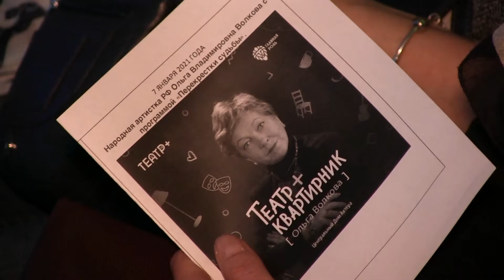ОЛЬГА ВОЛКОВА / КВАРТИРНИК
Ольга Владимировна Волкова — советская и российская актриса театра и кино. Народная артистка России.

Ольга Волкова провела квартирник в Центральном Доме Актёра.
Организатор мероприятия: группа компаний "Главная роль"